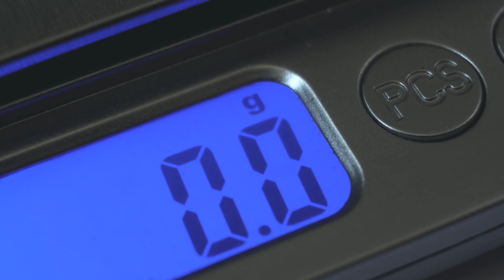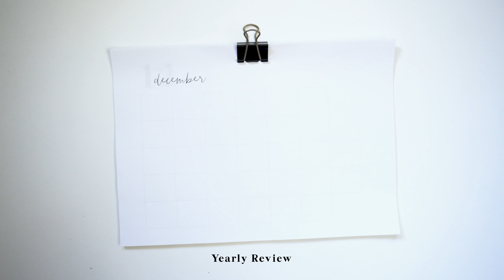4 Ways to Make Your New Year’s Resolutions Stick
I'll continue to create more videos surrounding minimalism, self-development, and personal wellness.